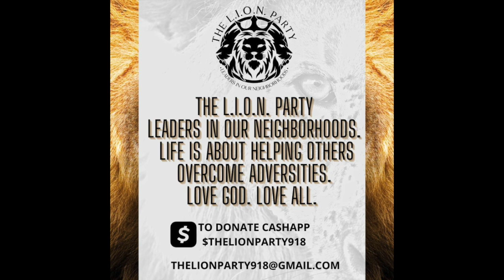Pastor Rathod From Fire into the Frying Pan 10-13-24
This video is about Pastor Rathod From Fire into the Frying Pan 10-13-24